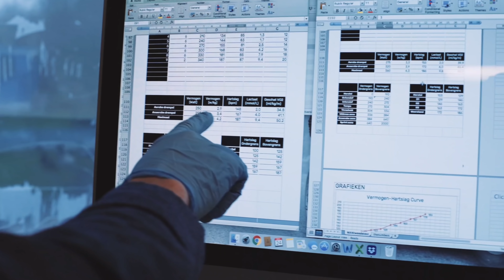BETER WORDEN #28 TRAINEN OP HOOGTE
Deze week een aflevering van De Beter Worden podcast waar de vonken afspatten. Het gaat namelijk over hoogtestage en over hoe je dat precies moet invullen. Daarover verschillen Laurens en Jim van mening en dat is nogal een understatement...
De aflevering begint eerst met een mooie anekdote van Laurens over hoe hij tijdens zijn eerste hoogtestage rondsnuffelde in het hotel en de koffers en wandelschoenen van Ferrari tegenkwam.
Na deze bijzondere ervaring van Laurens wordt er dieper ingegaan achter de wetenschap van hoogtestages. Hoe we onder andere door Mercx weten waarom hoogtestage werkt en waarom precies trainen op hoogte werkt. Vervolgens komt Laurens met een zware beschuldiging aan het adres van Jim en barst de strijd los. Laurens met zijn twaalf jaar profervaring en Jim met zijn wetenschappelijke achtergrond verschillen over hoe een hoogtestage idealiter ingevuld moet worden.  Het is maar goed dat Stefan er als mediator bij zat.
Kortom, wil jij de verhitste aflevering van De Beter Worden podcast ooit luisteren? Druk dan snel op die afspeelknop.

💥 Trainen maarrrr, pak 4 maanden JOIN en krijg 2 maanden Gratis effectief trainen met de slimme en flexibele JOIN trainingsschema's

De genoemde actie in de podcast is verlopen, maar we hebben voor onze trouwe luisteraars een nog veel mooiere aanbieding. Claim je korting via bovenstaande link.

De Beter Worden podcast wordt geproduceerd door Bruno Bobbink, Vincent van den Berg en Michelle de Graaf.

Alles om als eerste op de hoogte te zijn van nieuwe podcasts én zodat wij beter gevonden worden 🙌

Hoofdstukken
00:00 Lau over zijn eerste hoogtestage en de schoenen en koffer van Ferrari.
5:40 Hoelang de wetenschap al weet dat hoogtestage werkt (sinds mercx werelduurrecordpoging)
7:25 Waarom bewust de wedstrijdkalender is uitgedund.
9:10 Meest gemaakte fout van de amateurrenner.
10:40 Wat is hoogtestage?
13:30 Is het effect van hoogtestage bij iedereen hetzelfde?
14:30 Laurens met een zware beschuldiging aan het adres van Jim.
16:35 Hoe komt het dat Laurens zich zo aangetrokken voelt dit onderwerp.
19:55 Jim reageert op Laurens.
31:50 Jim vat zijn standpunt samen.
34:20 Is een hoogtetent een shortcut?
38:45 Wat Mercx deed.
39:45 Laurens wil weten of in een vliegtuig zitten ook al hoogtestage is.
40:25 Wat valt er voor de amateurrenner hier te halen?